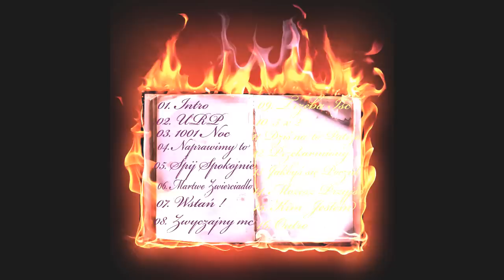10. 5 razy 2 ( Prod. RPR )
Witam, wrzucam cały album ( Generacja złej poezji ) do odsłuchu dla każdego